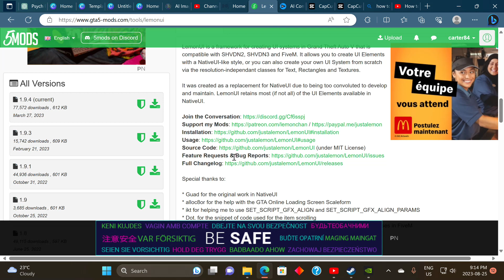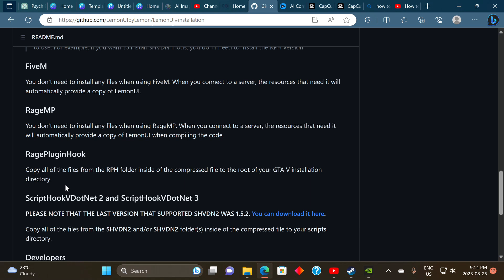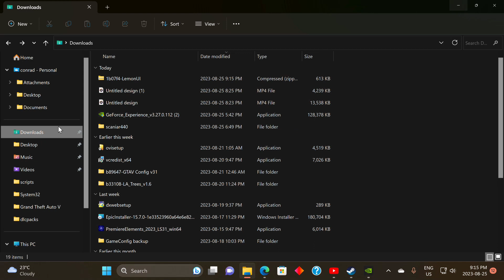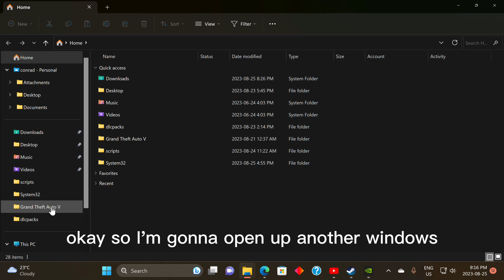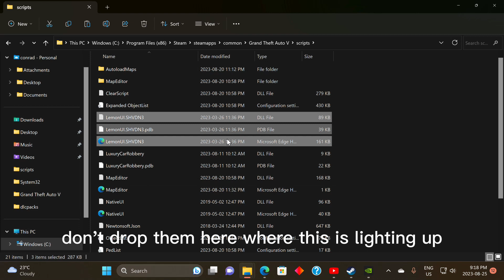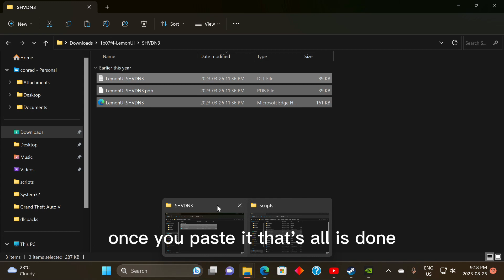how to install LemonUI: Open Source UI Library 1.9.4 gta5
"Unlock a new level of customization and user interface enhancement in your GTA 5 gaming experience with the LemonUI Open Source UI Library version 1.9.4. Elevate your gameplay with a refreshed interface that adds a touch of modernity and convenience.

To get started, first, ensure you have the necessary files. Download the LemonUI library from trusted sources such as GitHub, ensuring you're choosing the version compatible with GTA 5 and the modding framework you're using.

Once the LemonUI files are at your fingertips, it's time to integrate them into your GTA 5 directory. To find your GTA 5 directory, navigate to the location where the game is installed on your computer.

Before proceeding, make sure you're familiar with the modding framework you're using. LemonUI may require a specific framework, such as Script Hook V or others, to function properly. Ensure that you have these prerequisites in place.

Now, extract the downloaded LemonUI files if they are compressed in a ZIP format. These files are the key to transforming your in-game interface. With the extracted files in hand, locate the relevant directories within your GTA 5 directory. These directories could be related to scripts, mods, or specific modding frameworks.

Gently copy and paste the LemonUI files into the appropriate directories. Take care to follow any provided instructions or guidelines to ensure a seamless installation process.

Once the files are in place, it's time to put your modding efforts to the test. Launch your GTA 5 game and marvel at the changes that LemonUI brings to your UI. The library is designed to provide enhancements that optimize your gameplay experience, creating a smoother and more visually appealing interface.

If you encounter any hiccups along the way, don't fret. Troubleshooting is part of the modding journey. Consult the documentation provided with LemonUI or seek assistance from fellow modding enthusiasts on forums. Remember, the modding community is supportive, and there's a good chance someone has encountered and resolved similar issues before.

With LemonUI successfully integrated into your GTA 5 game, you'll find yourself navigating menus, options, and interfaces with newfound ease and style. Immerse yourself in a gaming world where every detail, even the UI, is tailored to your preferences."

Please note that this description is provided as an example and might not be specific to the actual installation process of the LemonUI library. Always refer to official documentation and trusted sources for accurate installation instructions.